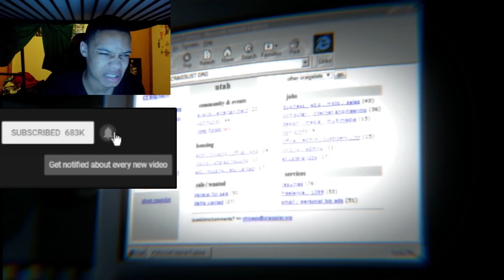[FNAF SFM] "STAY CALM" REACTION || IS THIS A MOVIE?!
[SFM FNAF] STAY CALM - FNaF Song by Griffinilla (2018 REMAKE) BY BONBUN FILMS IS TODAY'S REACTION FOLKS! THIS ANIMATION IS PROBABLY ONE OF THE BEST ONES I HAVE SEEN  YET. THE SCARY ATMOSPHERE WAS MADE CORRECTLY, THE LIGHTING WAS CRISPY AND THE ANIMATION ITSELF ON THE MODELS WAS AWESOME FOLKS!